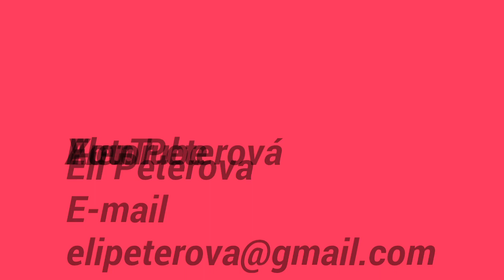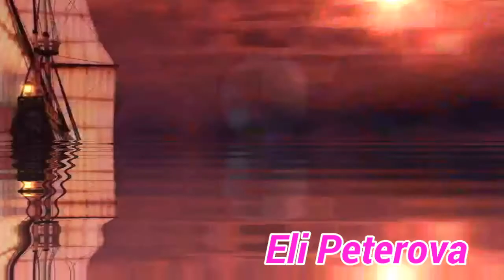Elen - " Můj Pohádkový Svět " - " My Fairytale World " - ( video ) - ( nový nápad - new ideas )❤❤...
David Guetta - Titanium ( remix)